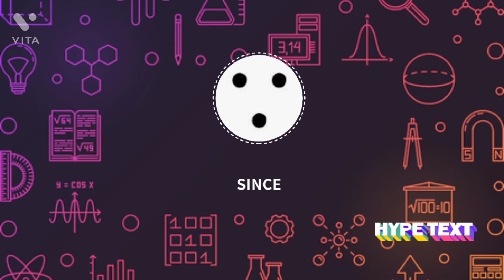MATHS SYMBOLS கணித குறியீடுகள்.